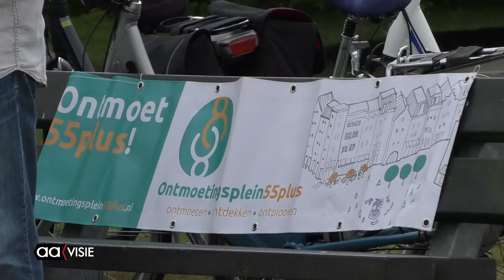Jeu de boulesbaan hersteld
In het Schelfhorstpark is de gerenoveerde Jeu de bouleslaan geopend. Dit gebeurde door Andrea Postmus die zich samen met Scoop hard heeft gemaakt om dit te realiseren. Het initiatief kwam van de 92-jarige Lammert Michel, die een fervent beoefenaar is. Toen hij vanuit de provincie Groningen in Almelo kwam wonen wilde hij deze hobby weer oppakken maar de twee banen liggend in het park waren er slecht aan toe. Kroon Oil Foundation doneerde 1500 euro voor herstel.